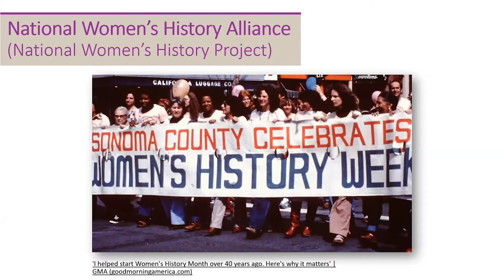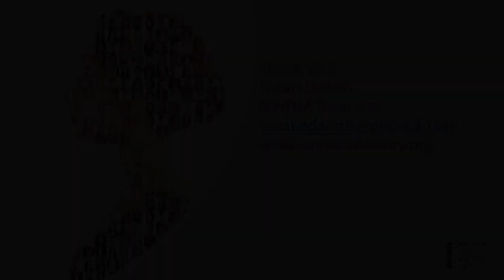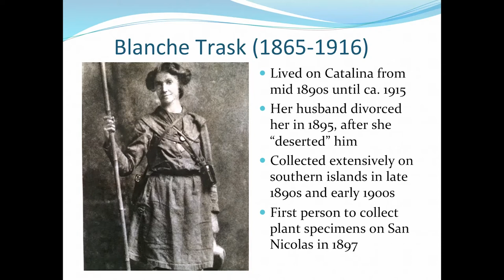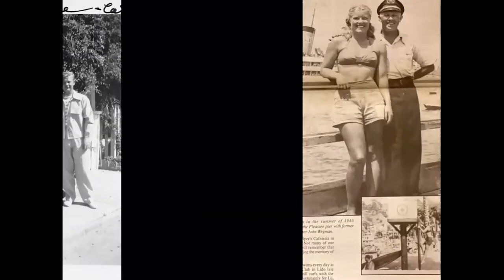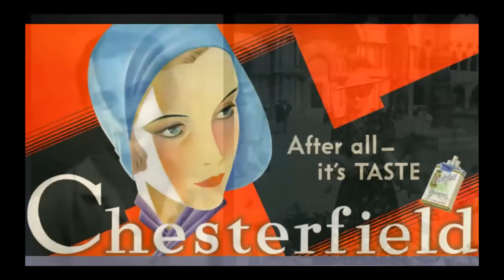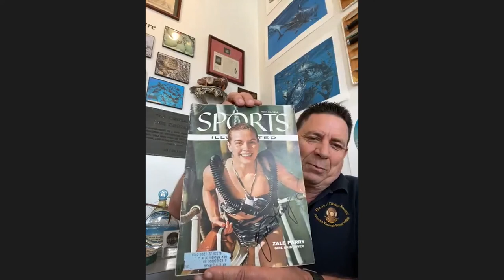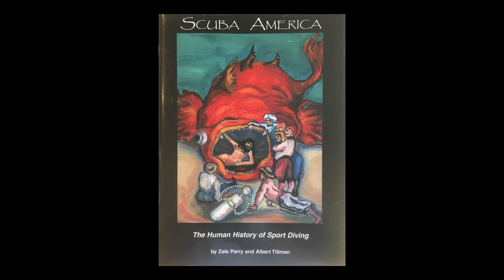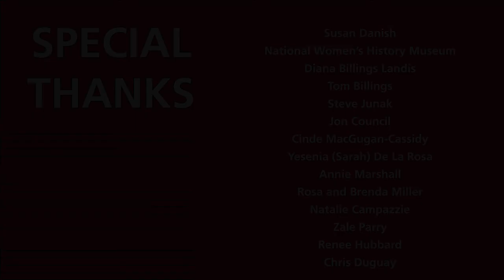Catalina Island Museum presents Celebrating Women of Avalon: Past and Present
In celebration of Women’s History Month, the Catalina Island Museum honored past and present women of Avalon during a virtual event on Saturday, March 20, 2021.

Numerous women have impacted the island's history and continue to bring about change and progress. The program began with special guest Susan Danish from the National Women's History Museum who shared the history of Women's History Month and why it is important to highlight the accomplishments of women in our history. The NWHM is a museum and an American history organization founded in 1996 that researches, collects and exhibits the contributions of women to the social, cultural, economic and political life of our nation in a context of world history.

Historic figures featured:
Blanche Trask, botanist and scientist presented by Steve Junak researcher, flora expert and recently retired Herbarium Curator from the Santa Barbara Botanic Garden.

Mrs. Emily Parker who took over her husband’s taxidermy business in 1924 and reportedly became the world’s first female taxidermist.

Lucille Wilde, Avalon’s first female lifeguard will come to life through her children, who will share images and her stories.

Dorothy Shepard, a groundbreaking graphic designer who along with her husband, Otis, branded and promoted Catalina Island, as well as Wrigley’s Gum and the Chicago Cubs.

Throughout the program, a number of leading women in Avalon shared their stories and advice. These women include Avalon’s Mayor Annie Marshall, Mayor Pro-Tem Cinde MacGugan-Cassidy, City Councilmember Sarah De La Rosa, store owner Renee Hubbard, fitness, health and wellness instructor Natalie Campazzie, store owner Rosa Miller and Zale Parry, pioneer scuba diver, underwater photographers and actress.